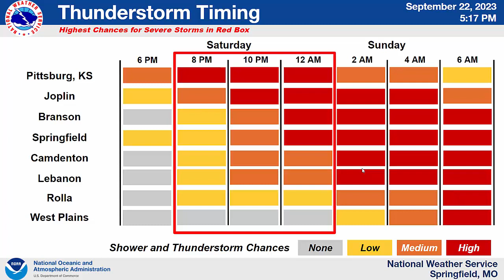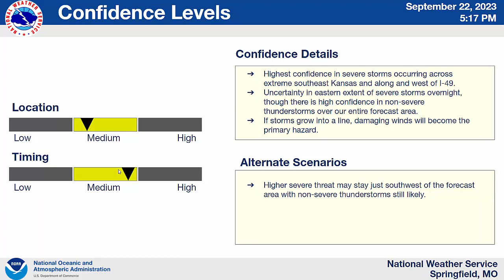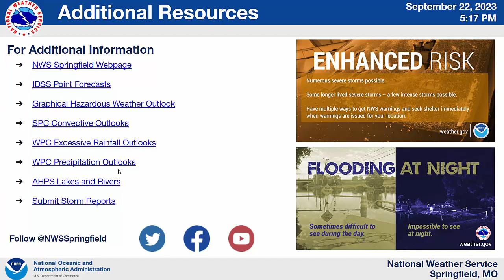Severe Weather Briefing for September 23, 2023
Initial storms across northeast Oklahoma and southeast Kansas will have damaging winds and large hail up to the size of tennis balls. These storms may grow into a line as they push through southwest Missouri with wind being the primary threat. There is uncertainty in the eastern extent of the severe threat.

*This briefing was recorded on Friday afternoon, September 22, 2023. Please see weather.gov/sgf or our facebook or twitter pages for the most up to date information.
Springfield, MO